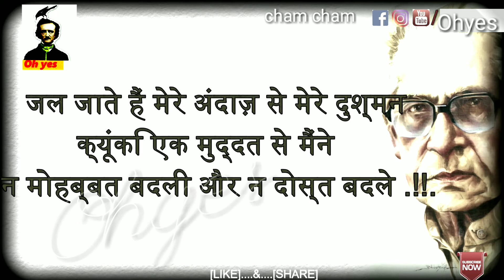Harivasrai bachan sahab kavita baith jata hu mitti pr .world best status 2018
baith jata hu mitti pr kykii mujhe apni aukat acchi lagti h

cham rana creations--UCW20N7v_dmwaRU3tFQEqB6A
SUBSCRIBE to Zee Music Company To Stream & Download Full Song: Spotify JioSaavn Resso iTunes Apple Music Amazon Prime Music Wynk Music Hungama YouTube Music Song: Naiyo Lagda Singers: Kamaal Khan & Palak Muchhal Music: Himesh Reshammiya Lyrics: Shabbir Ahmed Arrangers / Programmers: Suhas Parab, Subhash Parab, Priyesh Vakil, Barzin Contractor, Pratik Panchal & Sneha Inani Guitar: Deepak Sinha Mixed & Mastered: Salman Shaikh at HR Musik Studio Assistant Mixing Engineer: Anudutt Shamain Assistant Sound Engineer: Vishal R.D Himesh Reshammiya's Team: Rajendra Toraskar, Rahul Sheth, Prakash Serrao & Ravi Desai Music Video Director: Mihir Gulati Choreographer: Shabina Khan Edited by: Hitesh Chandwani Chief Assistant Director: Rishabh Dang 1st AD: Hitesh Chandwani, PU Rohit, Gaurav Singh Starring: Salman Khan, Venkatesh Daggubati & Pooja Hegde Production House: Salman Khan Films in Association With Zee Studios Directed by: Farhad Samji Produced by: Salma Khan KisiKaBhaiKisiKiJaan Music on Zee Music Company